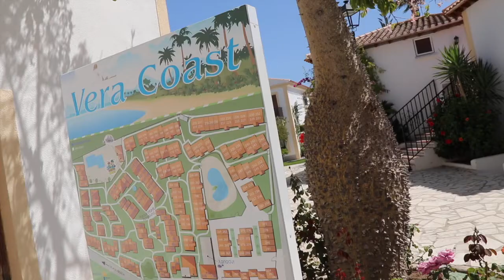Apartamentos Vera Coast, Vera